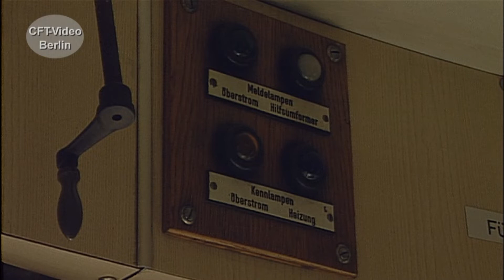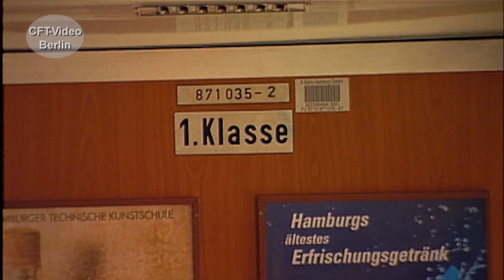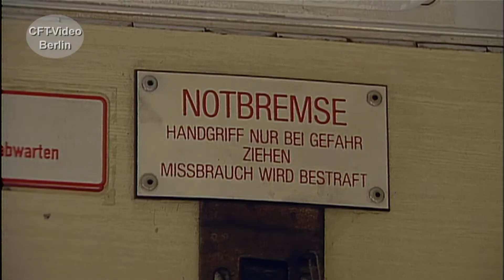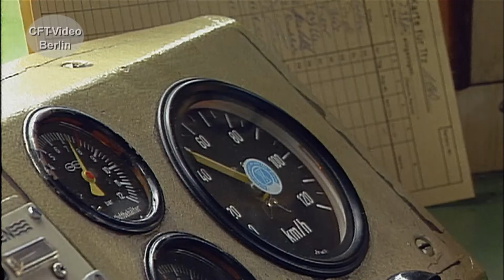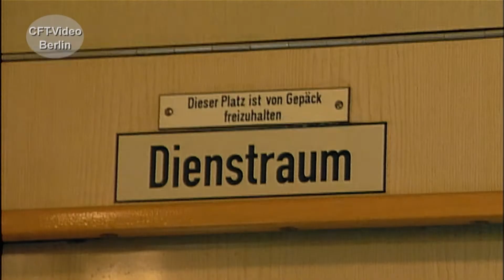Hamburger S-Bahn: Baureihe 471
Seit 1939 gibt es in Hamburg die Gleichstrom S-Bahn. Die erste Zuggeneration wird zunächst als ET 171 bezeichnet und später als 471. Bis Anfang der 2000er Jahre sind die Züge gefahren. Wir haben vor der Abstellung in Hamburg ausführlich gedreht. Begleiten Sie uns im Führerstand oder lassen Sie sich von faszinierenden Aufnahmen im Fahrgastraum oder in den Bahnhöfen begeistern. Viel Spaß beim Anschauen. Hier mehr zur Hamburger S-Bahn
Für nur 2,99/Monat Kanalmitglied werden und exklusive Vorteile erhalten: